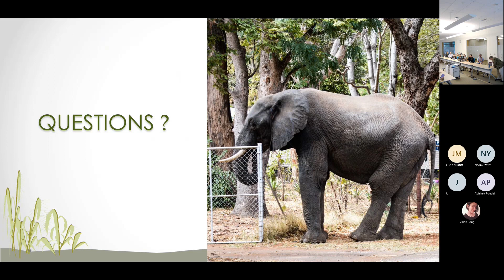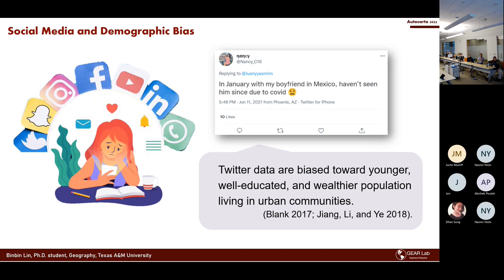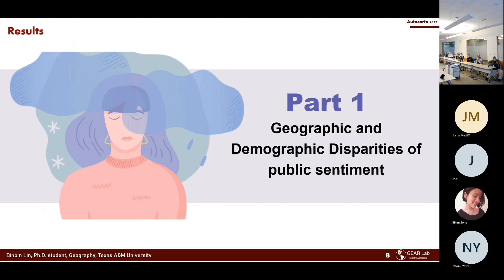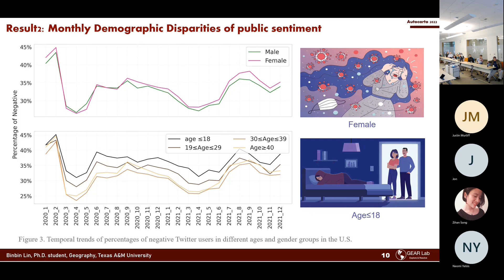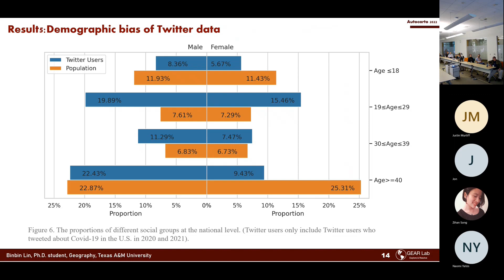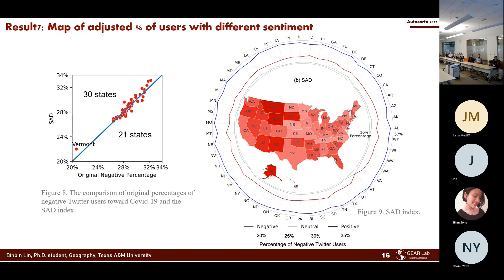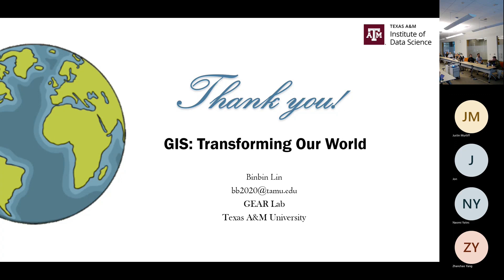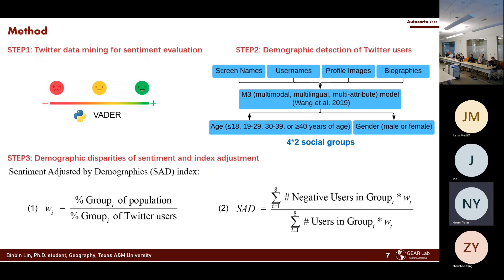Binbin Lin_Lei Zou and others AutoCarto 2022 Session 2